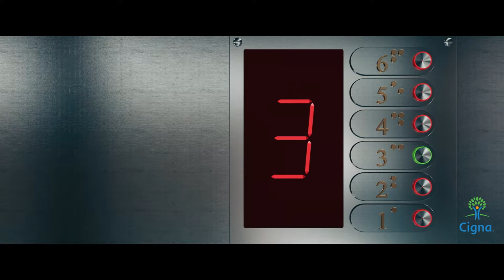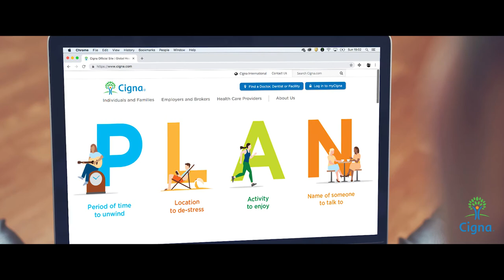Are you ready to See Stress Differently? - Cigna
A little stress at work is normal and even considered a good thing. But when your employees are too stressed it can lead to absenteeism and lack of productivity.

Stress-related losses cost businesses worldwide $187 billion. Cigna® developed tools and techniques you can use to help your team take control, including an easy 4-step PLAN to better manage stress.

A PLAN is a:
P eriod of time to unwind
L ocation to de-stress
A ctivity to enjoy
N ame of someone to talk to